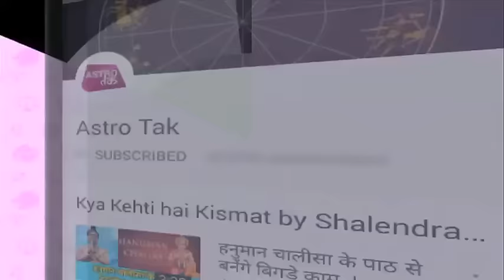वृषभ राशि वालों के लिए कामयाब जीवन के उपाय | Shailendra Pandey | Astro Tak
भाग्य लक्ष्मी - पंडित अश्विनी मंगल से जानिए साल 2018 में क्या कहते हैं तुला राशि वाले लोगों के सितारे ?